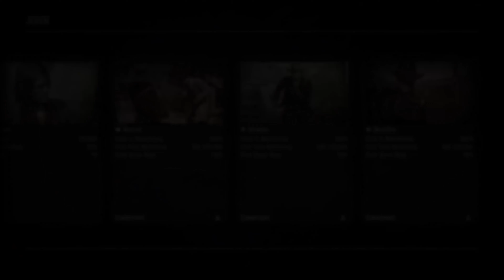(PS4 PRO 4K) Slapped Plays Red Dead Redemption 2 Part 28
Red Dead Redemption 2 was released for PlayStation 4 and Xbox One on October 26, 2018. It was universally acclaimed by critics, who praised the story, open world, and considerable level of detail. According to review aggregator Metacritic, the game ranks as the second- and third-highest-rated title on the Xbox One and PlayStation 4, respectively, tied with several other games, including Rockstar's Grand Theft Auto IV.